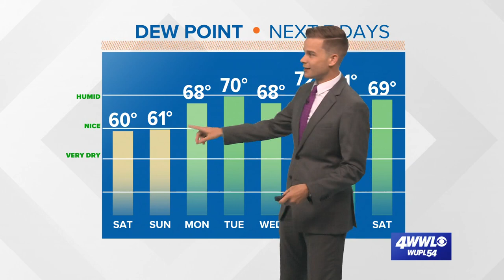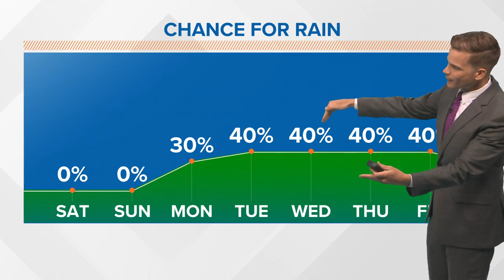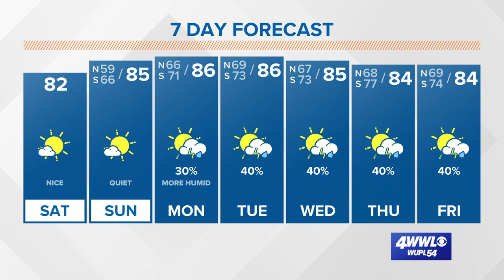Quiet weekend with great weather! Storms return next week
It will be a beautiful weekend with quiet weather. The humidity stays low Saturday with highs near 82 and mostly sunny skies. Tonight will be pleasant with lows dropping into the 60s.

Sunday will still be nice, but you might a little more humidity through the day. Highs will be a little warmer in the mid 80s, but still expect mostly sunny to partly cloudy skies.

Next week the stormy pattern returns. An upper level trough will move into the southern plains and be in no hurry to leave. This means we'll be more humid and warm through most of next week, but also could see daily chances for showers and t-storms. Right now the pattern would keep the widespread heaviest rain to our west in Texas, but we could see heavy rain at times.